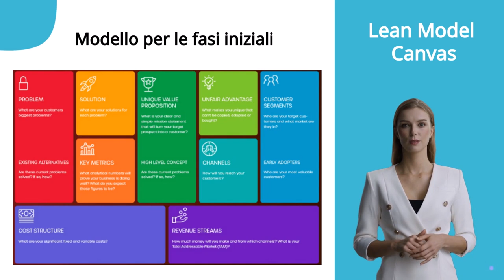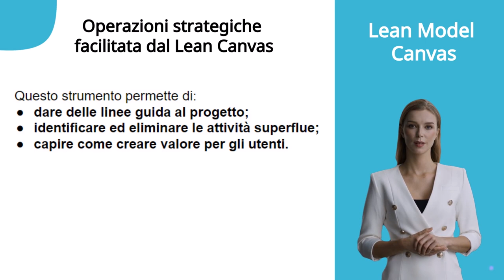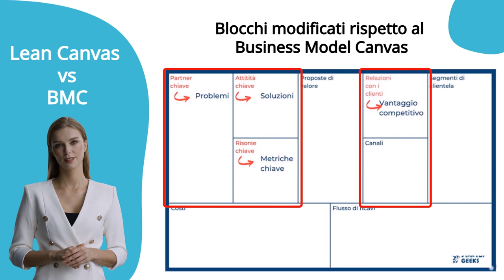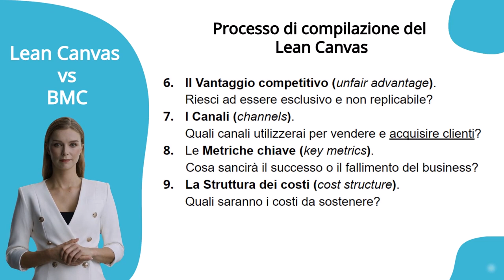9 Il Lean Canvas